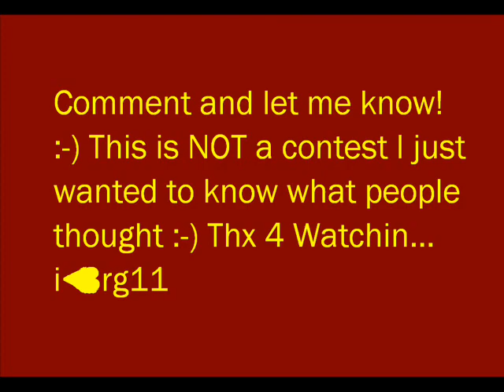SpongeBob vs. DaveDays vs. Smosh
Who's funnier? IMO, it has to be SpongeBob, because he doesn't need to ACT stupid, he is stupid! :-)

DaveDays' Channel, in case ya never been there

Please tell me you've been to Smosh's channel.